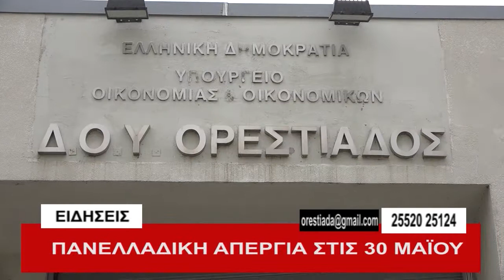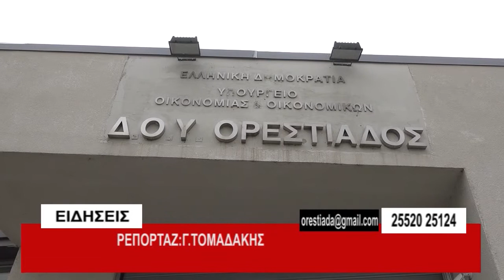κεντρικό δελτίο 24-5-2018